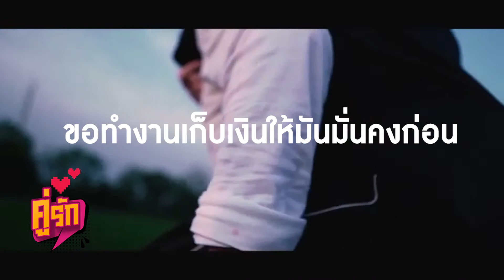พรีเวดดิ้งต้องดีกว่านี้ ! หมาก แจงคลิปหวานคู่ คิมเบอร์ลี่